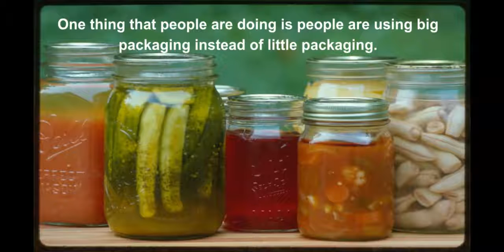Plastic Pollution Aroha Google Slides